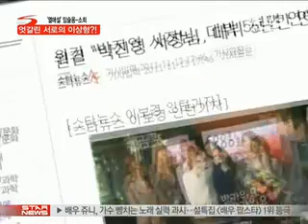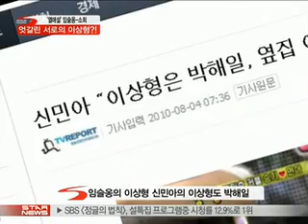[Y-STAR] 'so hee,lim Seulong', relationships (열애설 소희-임슬옹, 엇갈린 이상형?!)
Cross match?

[미디어인뉴스] 열애설에 휩싸인 원더걸스 멤버 소희와 2AM의 멤버 임슬옹이 각각 밝혔던 서로의 이상형이 새삼 화제가 되고 있습니다

소희는 지난해 11월, 한 방송 프로그램에 출연해 공개 연애를 허락 받았다는 소식과 함께 자신의 이상형을 배우 박해일이라고 당당히 밝혀 당시 큰 화제가 이슈가 되기도 했는데요

박해일은 어렸을 적 좋아했던 오빠나 총각 선생님 이미지 같은 반듯함과, 착해보이는 이미지를 갖고있죠 특출난 미남은 아니지만 동그란 눈과 오똑한 콧날, 부드러운 얼굴선 등으로 담백한 미소년의 느낌을 풍기기도 합니다

그렇다면, 소희의 이상형인 박해일과 열애설의 주인공 임슬옹의 공통점은 과연 뭘까요?

그룹 2AM의 멤버인 임슬옹은 감성적인 보컬로 주목받고 있음은 물론 큰키와 까무잡잡한 피부로 은근한 남성미를 더하고 있는데요

또렷한 이목구비와 반달모양의 눈으로 박해일과 같이 잘생긴 듯 하면서도 어쩐지 여리고 순해 보이는 미소년의 느낌을 풍기기도 합니다

여기서 재미있는 점 하나! 임슬옹이 그간 이상형이라고 밝혔던 배우 신민아의 이상형 역시 박해일이라는 점!

우연의 일치 치고는 참 신기하고도 재밌는 연관성이기도 한데요

슬옹이 평소 적극적으로 호감을 표시하며 미모를 극찬했던 신민아와 소희가 적잖이 닮았다는 주장도 제기되고 있습니다